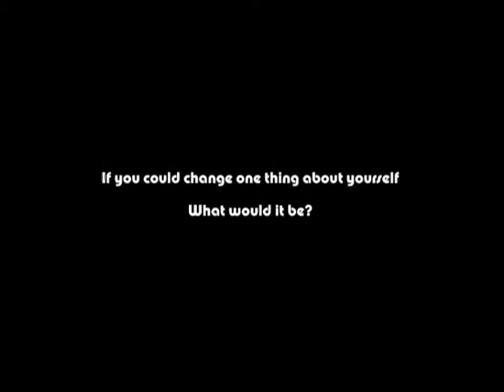Who We Are Trilogy - Who We Are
Who We Are Directed by: Sam Prior & Adam Naiff

We set out to ask the people around us 1 very simple question - to find out 'Who We Are'

Part of the Who We Are Trilogy

Shot on a Sony Handycam DSR-PD150 - Sound recorded on a Zoom H4n.

Produced by: FocalPoint Pictures.